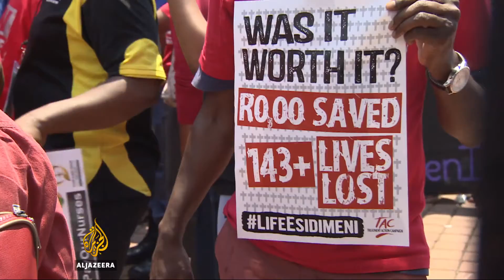🇿🇦 South Africa care deaths: Disgraced official apologises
A former South African health official has apologised for the deaths of 143 mentally disabled patients that occurred while she was in office.

Qedani Mahlangu was the top provincial health official when more than a thousand patients from a facility called Life Esidimeni were moved to privately-run care facilities - patients died of hunger and neglect.

More than 50 are still missing, and their families want answers.

Al Jazeera's Tania Page reports from Johannesburg, South Africa.